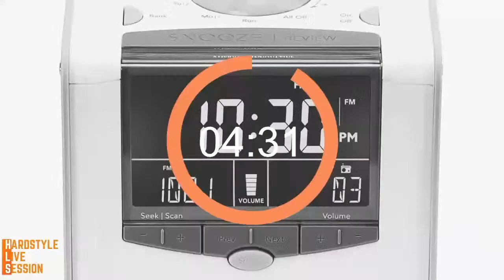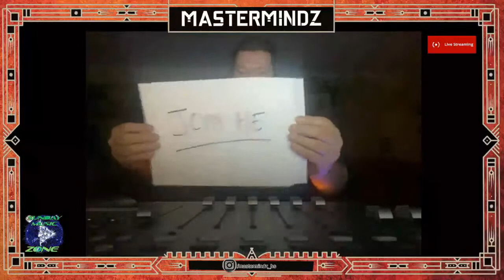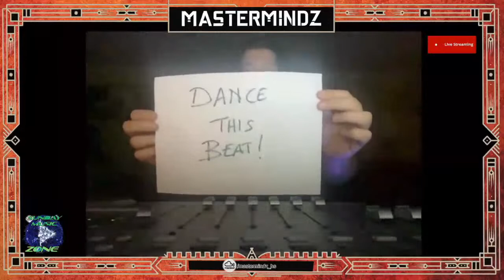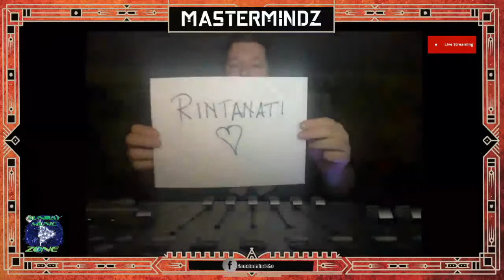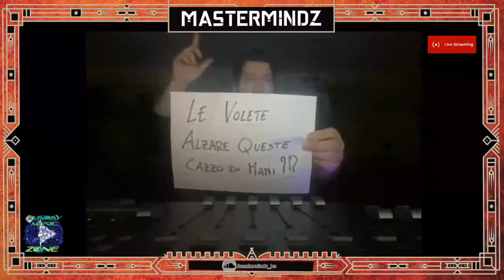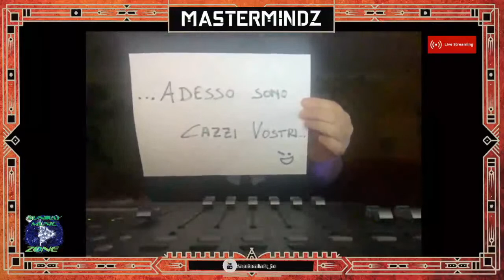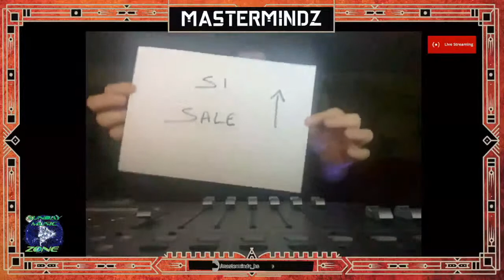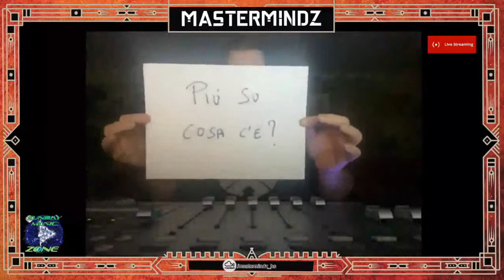SPECIAL CAPODANNO - MASTERMINDZ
Tracklist

TNT & Darren Style - Wonder w/ Showtek - FTS (Soundrush remix) LIVE MASHUP
Sub Zero Project - Enter The Realm
DBSTF & Sub Zero Project - Darkest Hour (The Clock) w/ Kronos - Change Your Mind LIVE MASHUP
TNT - Gung
Deepack - Here's Johnny (Primal Mix)
APEX - Combining Forces
Digital Punk & High Voltage - The Long Road
E-Force - Gremlins
Kronos - Kryptonite
D-Sturb feat. Nolz - The Last Man Standing
B-Front - Thank God For Music
Ran-D - Living For The Moment (2020 remix)
Tatanka & Zatox - Gangsta (WMF Decibel Edit) w/ WMF - Fother mucker (Acappella) LIVE MASHUP
Frequencerz - Revolution (Live Edit)
Gunz For Hire - Sicario
Rebelion - Crushmode
Warface - Face Rocker
Bloodlust & Deadly Guns - Chase The Dragon
Deadly Guns x Trespassed - The Crackdown
Deadly Guns x MBK x Angernoizer - Bass fot the streets